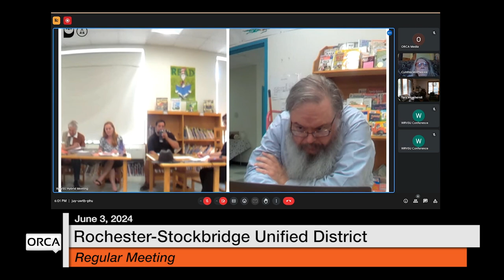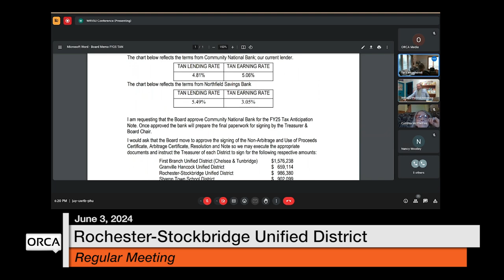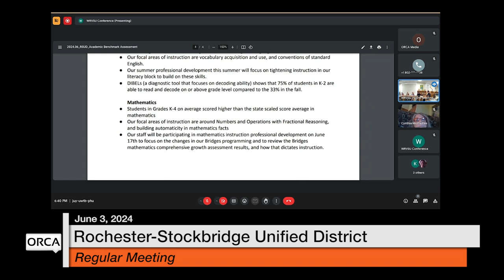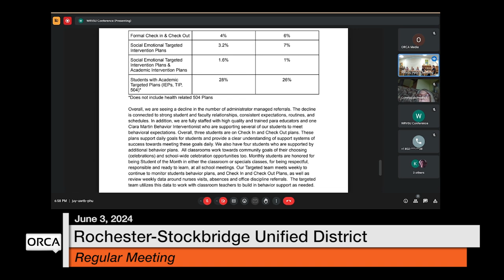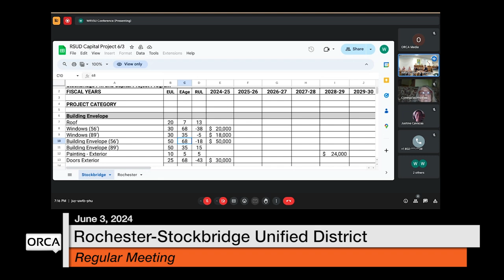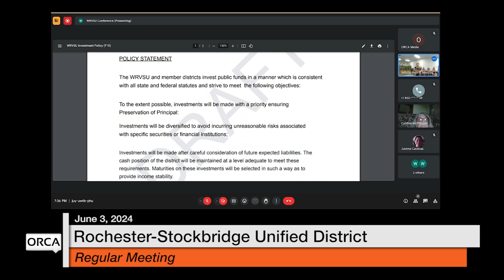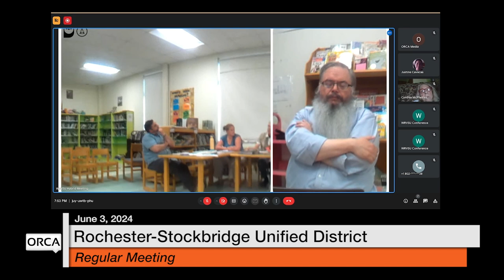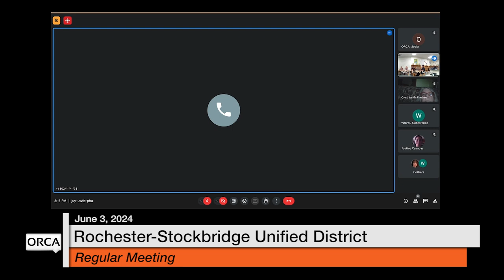Rochester-Stockbridge Unified District - June 3, 2024 [RSUD]